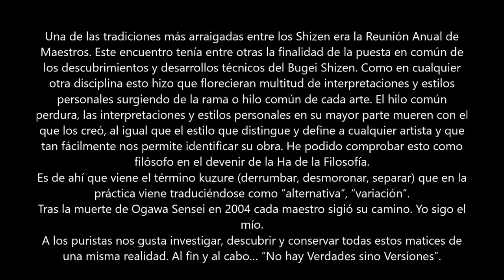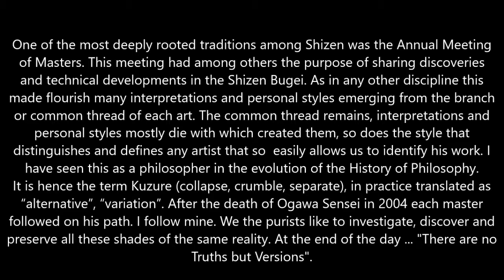Ogawa Ryu - 空貝 Kûgai - Oscar Monsalve and Shidoshi Jordan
Rescuing Ancient Concepts - Serie Oscar Monsalve and Shidoshi Jordan - Video dedicated to ancient Bugei practitioners who requested
information about Kûgai concepts. Fragments of Study